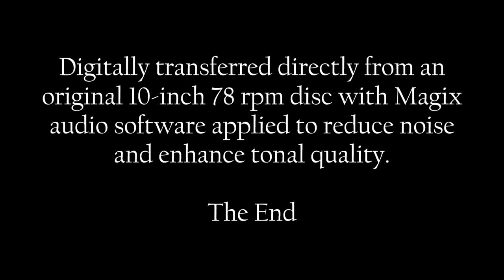John McCormack: 1929 "A Garden in the Rain" in HD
John McCormack sings "A Garden in the Rain"
by James Dyrenforth and Carroll Gibbons
recorded April 12, 1929 at New York City, NY.

Digitally transferred directly from an original 10-inch 78 rpm disc with Magix
audio software applied to reduce noise and enhance tonal quality.